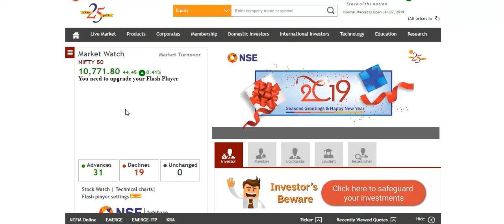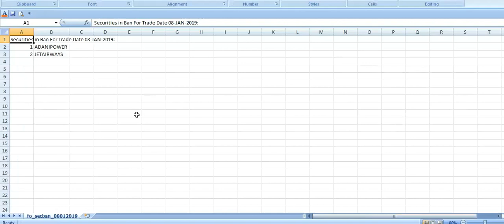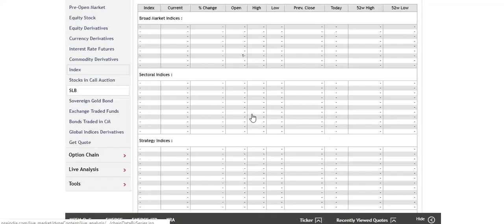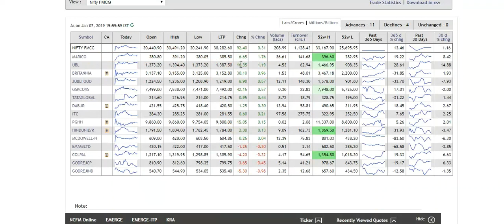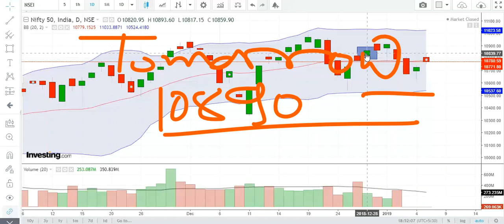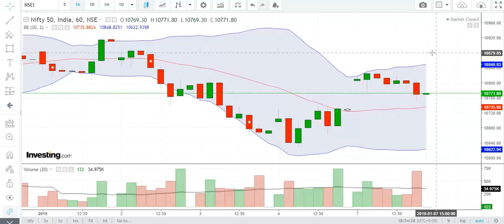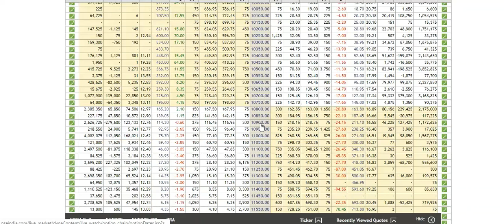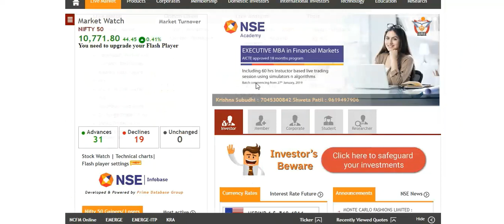Nifty 50 & Bank Nifty intraday for 08.01.2019